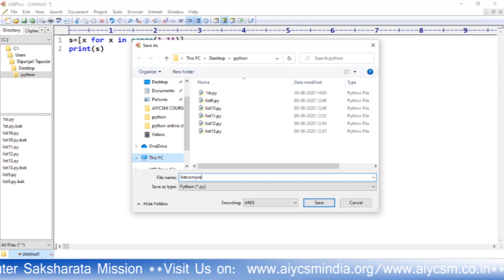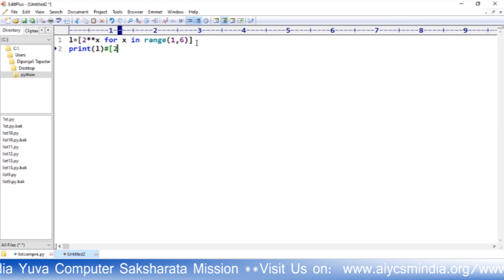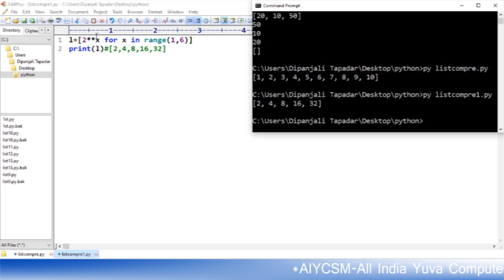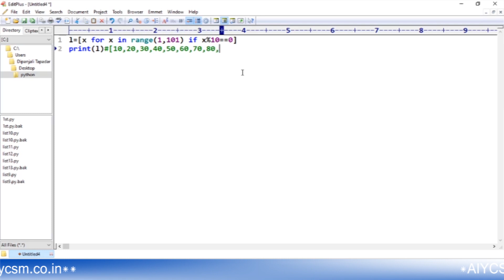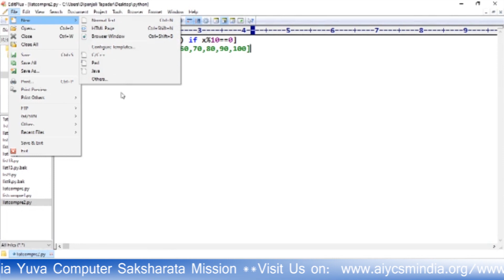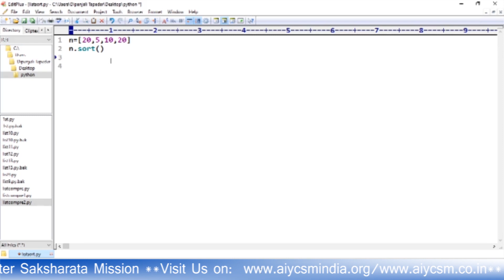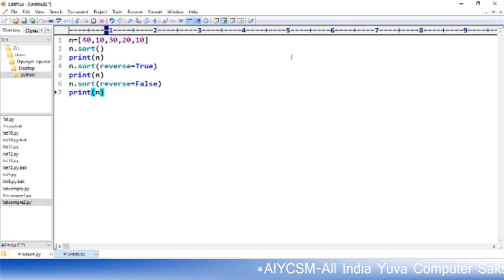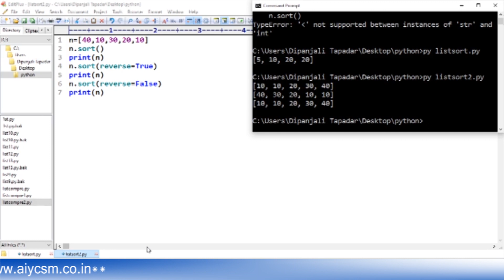Python Class: List Comprehension. AIYCSM Computer online class.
AIYCSM All India Computer Saksharata Mission, The largest growing online computer institute in India offers Various online and Regular courses on Computer Science, Personality Development and Vocational Training.
To Start your own Study Centre with AIYCSM or Call